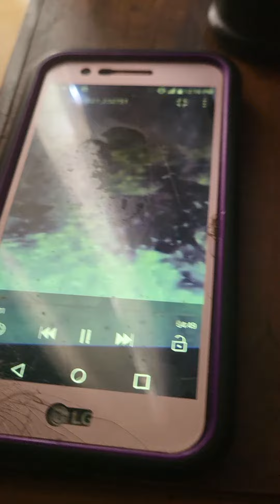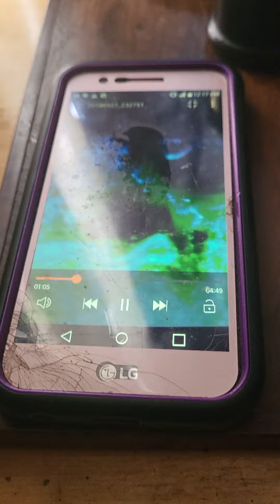Spoken Word Twisted Music